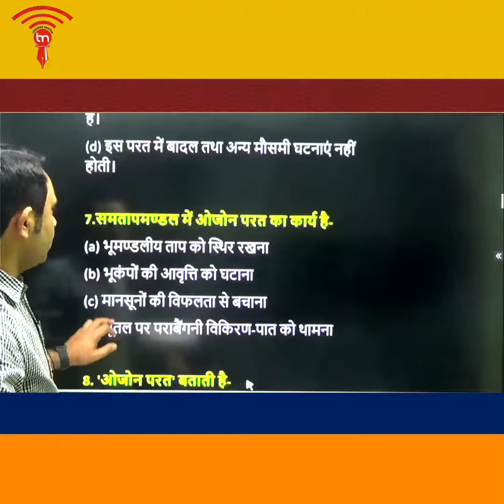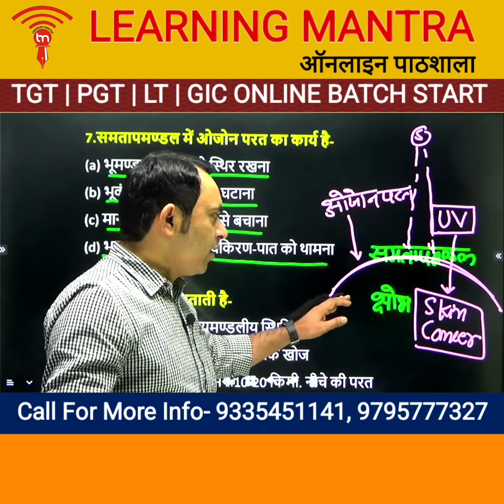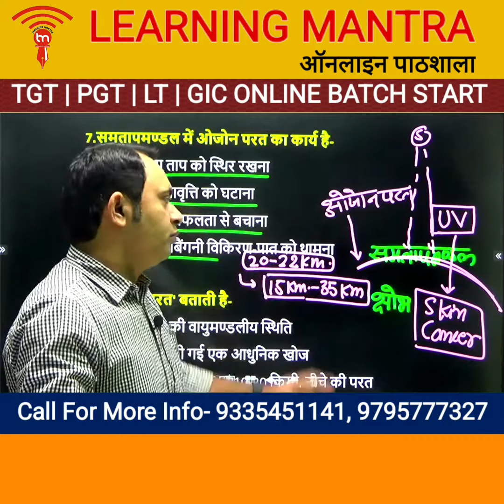geography practice for tgt/pgt/lt/gic/gs